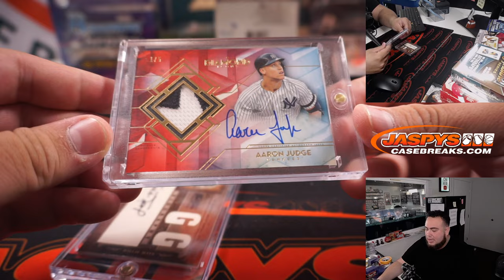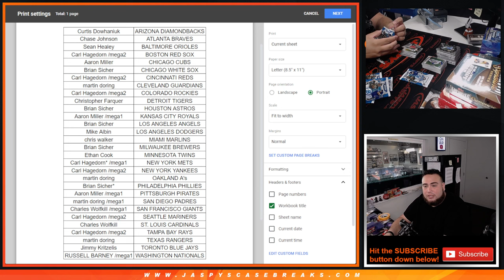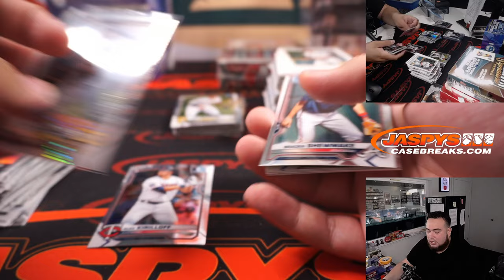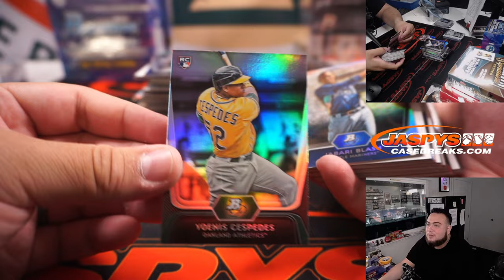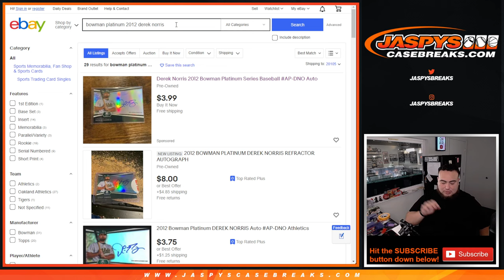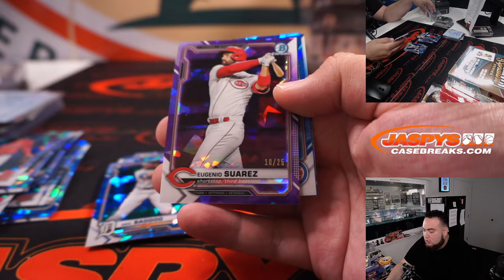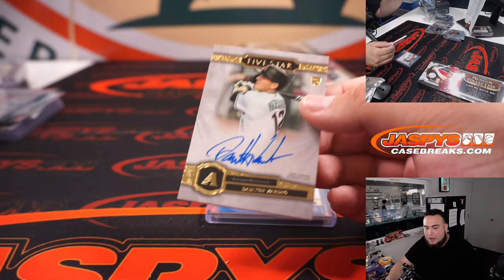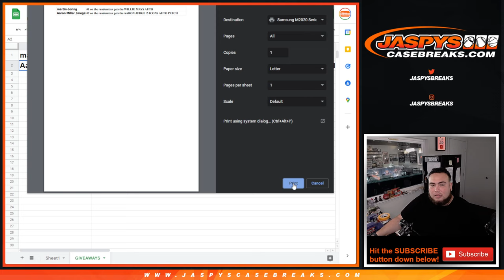Sat. 8/20/22 - Jaspy's 12-Box Grand Slam Baseball Mixer *RT* w/AARON JUDGE + WILLIE MAYS GIVEAWAYS!